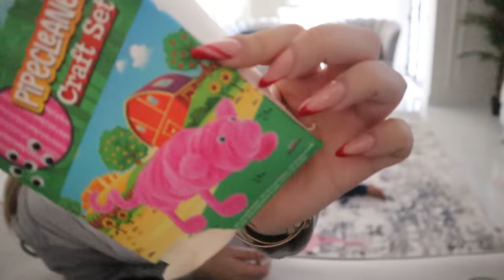24 ORE BRENDA SHTEPISE ARABE .. Ja si është jeta| ADISA GJO